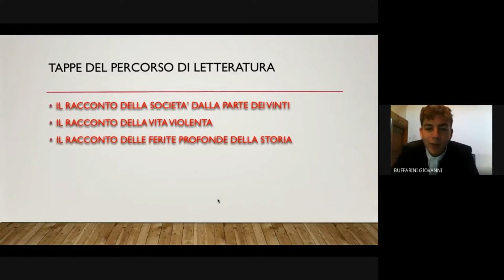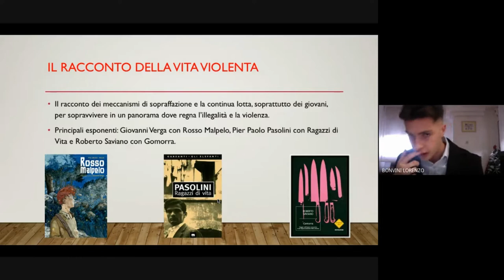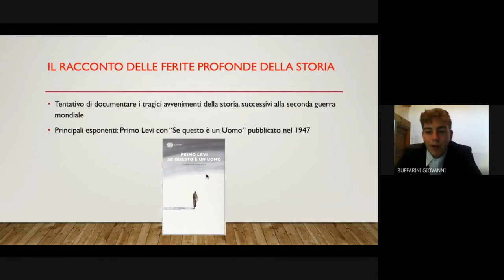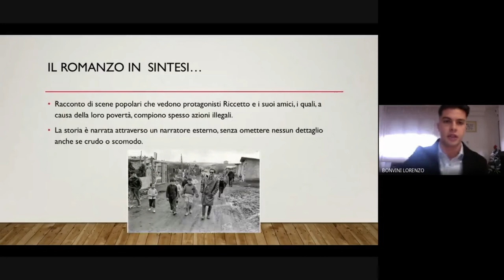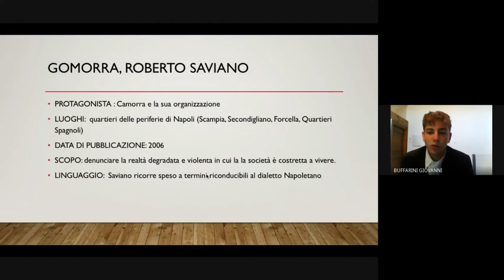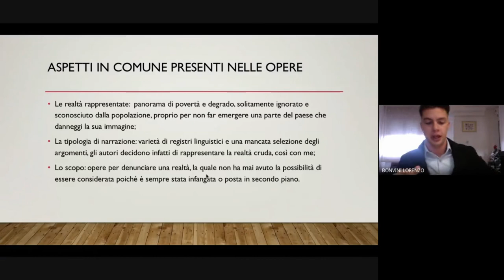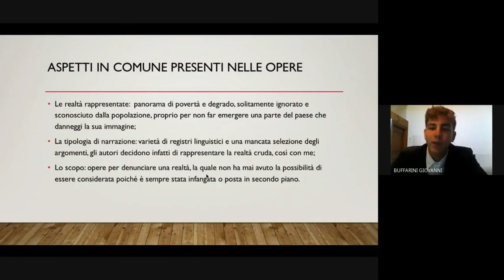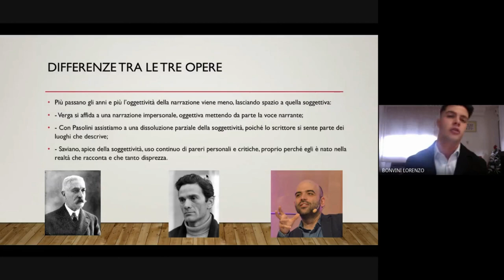Literary Speech Contest. Verga, Pasolini, Saviano e la vita violenta (Bonvini-Buffarini)